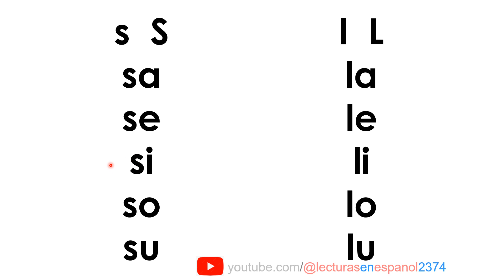6 Aprender a leer - sa lu